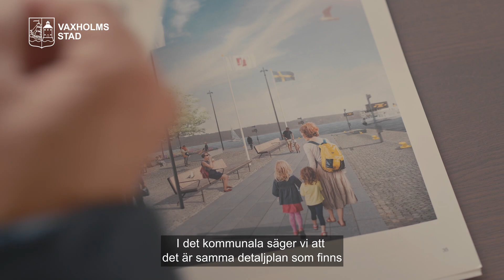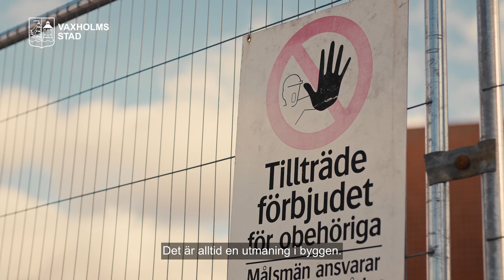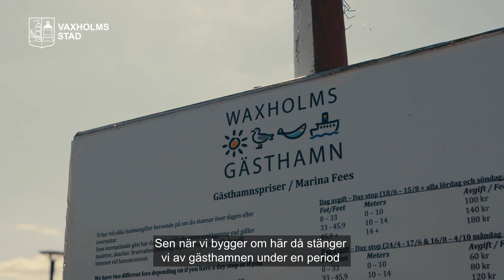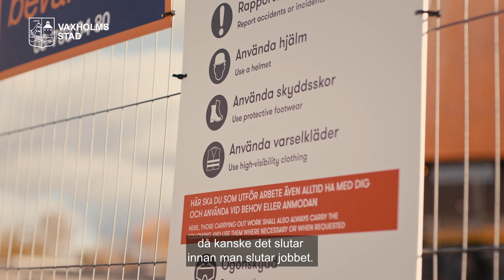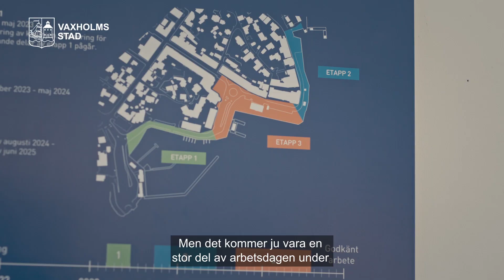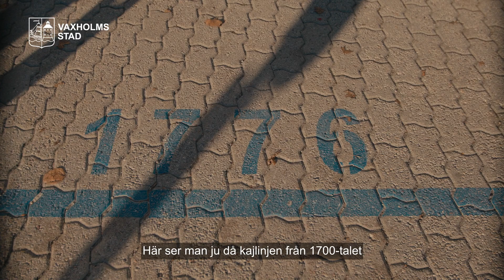Edward på kajen i Vaxholm (ångbåt, strömming m.m.)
Detta är första i en serie av informationsfilmer jag gör för Vaxholms kommun i samband med deras kajombyggnad.
Den gamla kajen håller på och faller i hop och måste ersätta med ett nytt bygge. Detta kommer innebära en hel del problem för folk som arbetar, gästar och bedriver företagsverksamhet i området. Kommunen vill därför nå ut till så många som möjligt så man vet när och hur arbetena kommer att ske och kan förhålla sig till det.
I denna film talar jag lite om kajens och Vaxholms historia, åker ångbåt, besöker två härliga restauranger som ligger på kajen - och som trots allt tänker hålla öppet under hela arbetsperioden, och inte minst träffar jag ansvariga för kajprojektet.